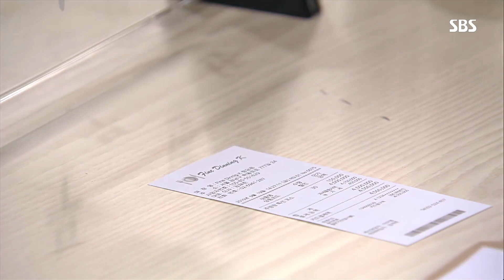‘눈에는 눈, 이에는 이’ 양정아, 신다은에 시집살이로 복수! @수상한 장모 87회 20190919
김혜선(왕수진)의 처가살이를 눈 앞에서 목격하고 분에 찬 양정아(오애리)는 눈에는 눈, 이에는 이로 신다은(제니 한)에게 시집살이를 한다.